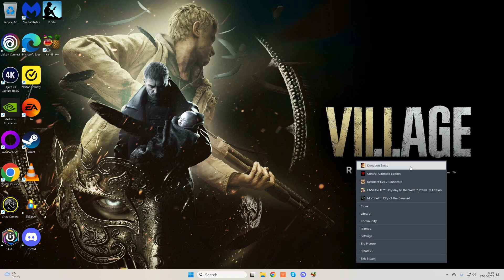Let's Play Dungeon Siege | Kingdom Of Ehb | And You Thought The Bridge Was Bad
A very last minute Replacement LP!

Dungeon Siege is an action role-playing game developed by Gas Powered Games and published by Microsoft in April 2002, for Microsoft Windows, and the following year by Destineer for Mac OS X. Set in the pseudo-medieval kingdom of Ehb, the high fantasy game follows a young farmer and her companions as they journey to defeat an invading force. Initially only seeking to warn the nearby town of the invasion of a race of creatures named the Krug, the farmer and the companions that join her along the way are soon swept up in finding a way to defeat another race called the Seck, resurgent after being trapped for 300 years. Unlike other role-playing video games of the time, the world of Dungeon Siege does not have levels but is a single, continuous area without loading screens that the player journeys through, fighting hordes of enemies. Also, rather than setting character classes and manually controlling all of the characters in the group, the player controls their overall tactics and weapons and magic usage, which direct their character growth.

Dungeon Siege was the first title by Gas Powered Games, which was founded in May 1998 by Chris Taylor, then known for the 1997 real-time strategy game Total Annihilation. Joined by several of his coworkers from Cavedog Entertainment, Taylor wanted to create a different type of game, and after trying several concepts they decided to make an action role-playing game as their first title. Taylor also served as one of the designers for the game, joined by Jacob McMahon as the other lead designer and producer and Neal Hallford as the lead story and dialogue writer. The music was composed by Jeremy Soule, who had also worked on Total Annihilation. Gas Powered Games concentrated on making a role-playing game that was stripped of the typical genre elements they found slow or frustrating, to keep the player focused on the action. Development took over four years, though it was initially planned to take only two; completing the game within even four years required the team to work 12- to 14-hour days and weekends for most of the time.

The game was highly rated by critics upon release; it is listed by review aggregator Metacritic as the third-highest rated computer role-playing game of 2002. Critics praised the graphics and seamless world, as well as the fun and accessible gameplay, but were dismissive of the plot. Dungeon Siege sold over 1.7 million copies, and was nominated for the Computer Role-Playing Game of the Year award by the Academy of Interactive Arts & Sciences. Gas Powered Games emphasized creating and releasing tools for players to use in making mods for the game during development, which resulted in an active modding community after release. An expansion pack, Dungeon Siege: Legends of Aranna, was released in 2003, and a further series of games was developed in the franchise, consisting of Dungeon Siege II (2005) and its own expansion Dungeon Siege II: Broken World (2006), a spinoff PlayStation Portable game titled Dungeon Siege: Throne of Agony (2006), and a third main title, Dungeon Siege III (2011). A trilogy of movies, with the first loosely inspired by the plot of Dungeon Siege, were released as In the Name of the King: A Dungeon Siege Tale (2007, theaters), In the Name of the King 2: Two Worlds (2011, home video), and In the Name of the King 3: The Last Mission (2014, home video).